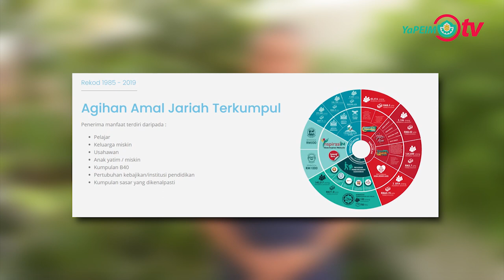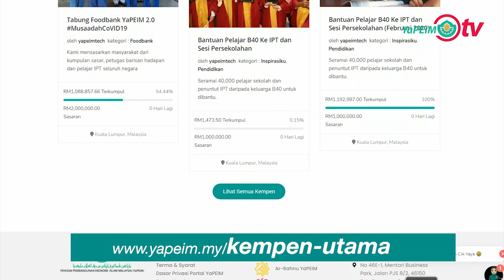2 MINIT BERSAMA: YaPEIM Peneraju Amal Jariah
Segmen Dua Minit Bersama kali ini membawakan Pengarah Kanan di Pejabat Timbalan Ketua Pengarah Operasi YaPEIM, Tuan Haji Mohammad Zamri Zakaria, membicarakan soal kerja-kerja kebajikan dan amal jariah yang dipelopori YaPEIM sejak sekian lama.

Program agihan Foodbank antara aktiviti yang aktif dilaksana YaPEIM ketika ini dengan menyantuni mereka yang memerlukan di 145 daerah di seluruh negara.

Orang ramai juga boleh bersama-sama YaPEIM dengan melakukan infaq pendapatan mereka ke Tabung Amanah YaPEIM menerusi skim potongan gaji atau melayari laman sesawang YaPEIM untuk terus menderma.